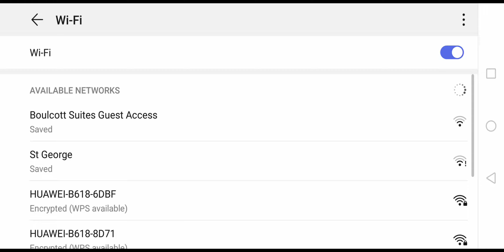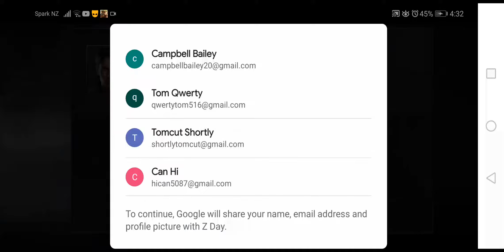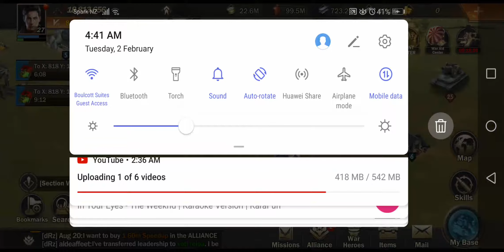2 February 2021